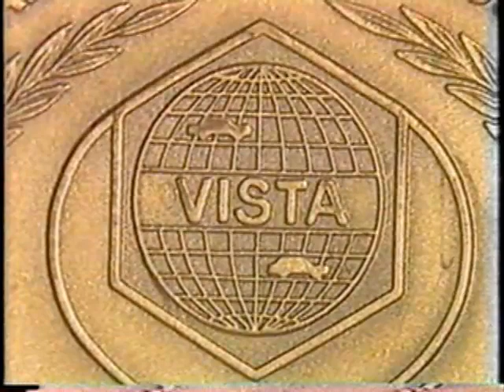Fretwell's Volvo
This auto sales company was located at 2815 N May from 1980 until 1987.